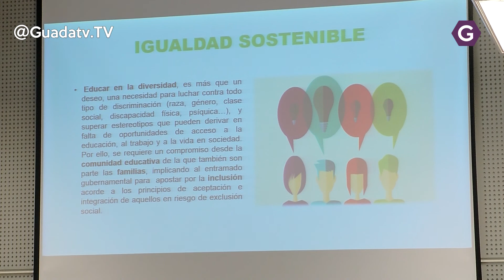Aprobado el II Plan Municipal de Igualdad de Azuqueca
El II Plan Municipal de Igualdad de Azuqueca de Henares fue aprobado en el pasado Pleno del Ayuntamiento e incorpora como novedad un bloque dedicado al colectivo de personas LGTBI